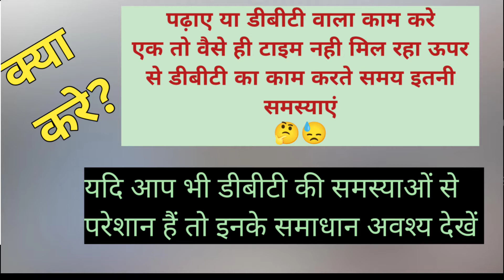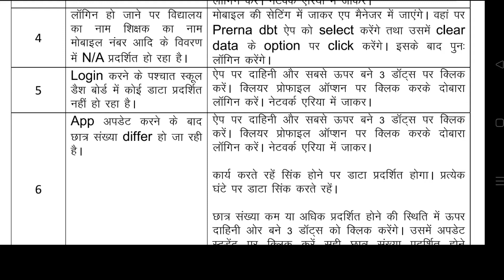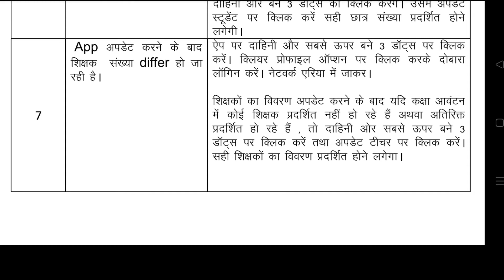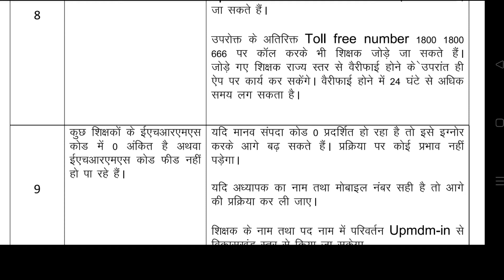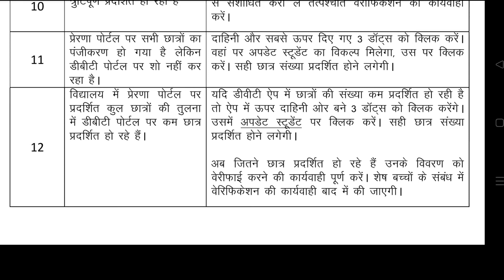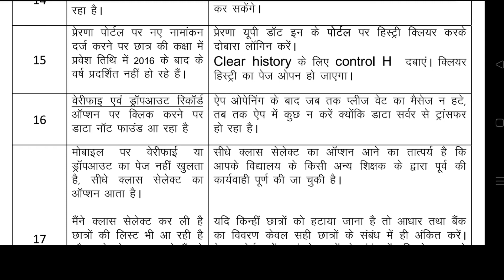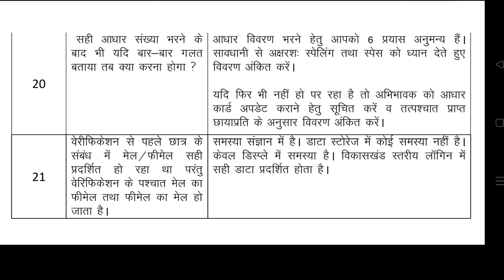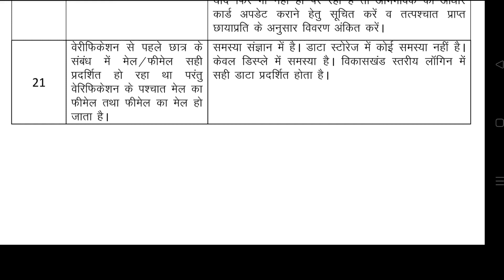पढ़ाए या dbt का काम करे, dbt का काम करते समय इतनी समस्याएं क्या करे? देखें समस्याओं का समाधान